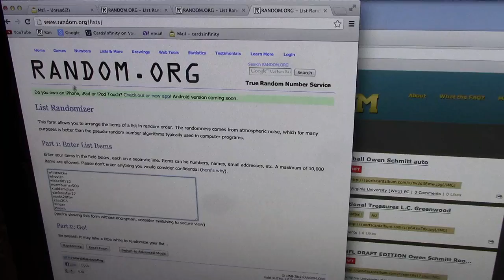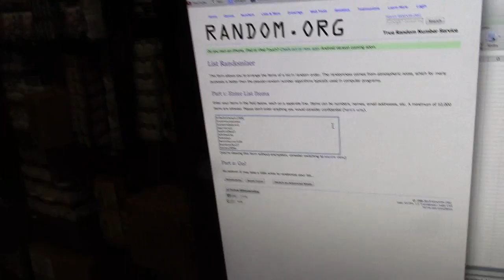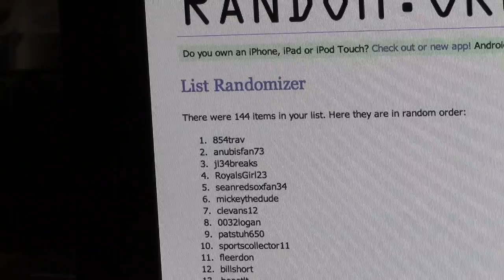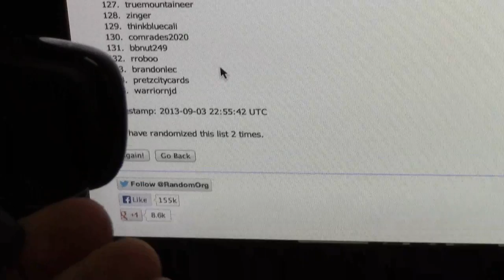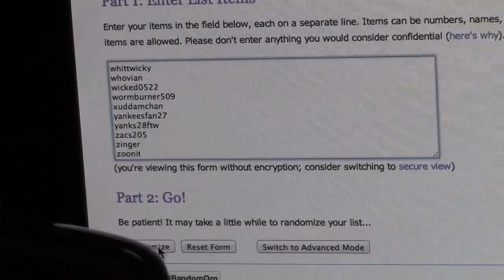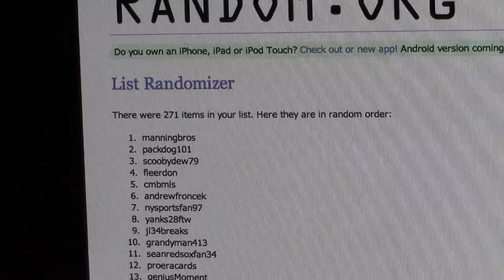SCA's Willie Mays, Milone & Cueto 3 Card Giveaway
Thanks again Sergio for the awesome contest. Chris J.